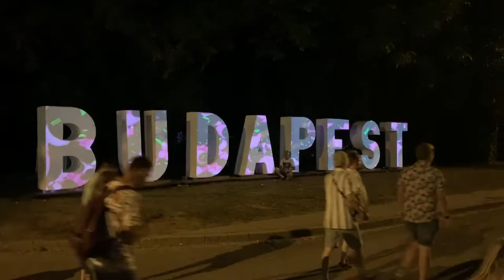THE BACKFLIP WAS A LIE | SZIGET19 VLOG DAY 2 & 3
Salut les morues! :)

Kilian.